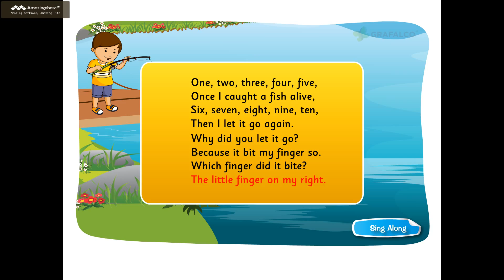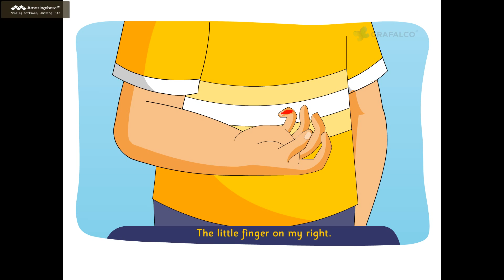One, Two, Three...Number!!... Rhyme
Watch popular children's rhyme 'kids tutorials' in english. For popular children rhymes, kids songs, children songs, children poems, baby songs, baby rhymes, kids nursery rhymes, nursery poems in english visit kids tutorials, sections. Check out Kids videos section for more Kids Nursery rhymes, Baby songs, and Kids poems. To know more about the 'kids tutorials, enjoy the video.

Best Nursery Rhymes For Toddlers

Ring A Ring A Roses.
Twinkle Twinkle Little Star
Mickey mouse - Mickey on a railway
Barber barber cut my hair
Engine engine number nine
Rose rose pick a rose
Rainbow Violet indigo blue green
Johnny johney yes papa
Rain rain come again
Jenney Penney my balack hen
Vegetables tomatoes are red
A hunting we will go
Fire fighter down the street
Two big aeroplanes
God loves you and I love you
Peter clown
Jingle bell jingle bell jingle all the way
Little peter rabbit
I hear thunder
1, 2, 3 rhyme
Where is thumbkin
Five little soldiers
Ringa ringa roses
I am little tea pot
My jack in the box
My red baloon
Good manners
Rat a tat
Hey diddle
Hickery dickery dock
Two little dickey birds